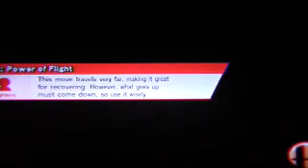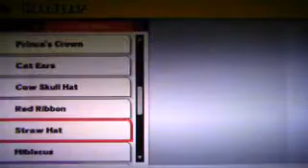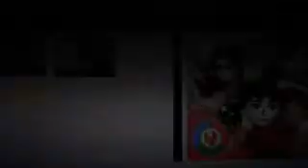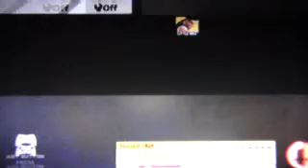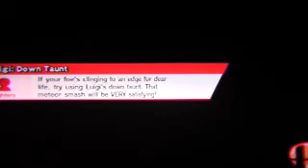Let's play Super Smash Bros. Universe (Blind) part 40 The Grand Fortress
Huh... WHAT?... WHAT IS HAPPENIIIIING?